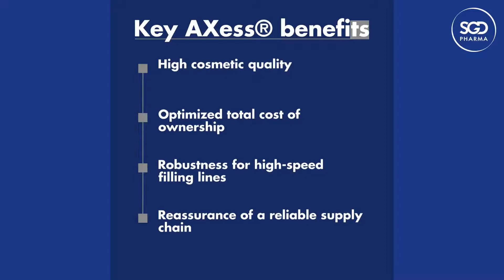AXess, High quality, competitive Type I molded glass vials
Consistently meets quality expectations for parenteral packaging.